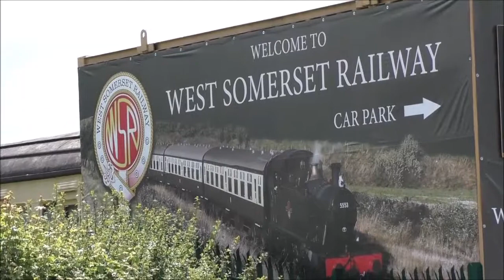TYLESLEY CHARTER AT BISHOPS LYDEARD WSR 14 June 2014 Part 2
We see the train arrive and change locomotives.